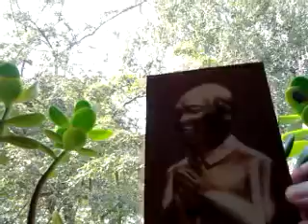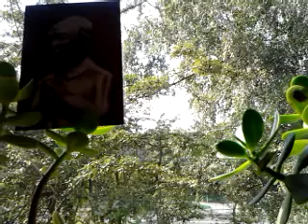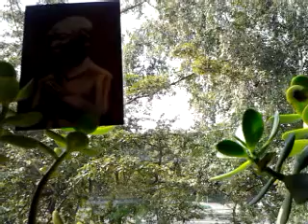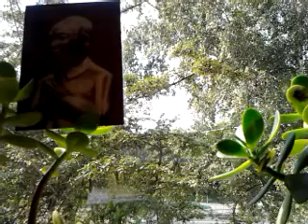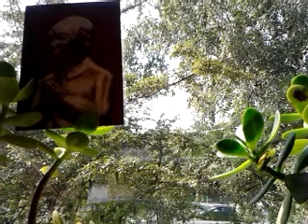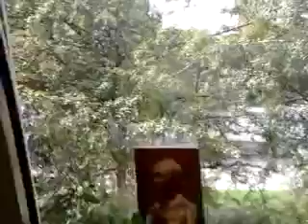DAMY RADĘ,GDY MAZUR ZA DORADZANIE NA STRONĘ PEPICZKÓW PRZEPĘDZIMY I PO LICHWIE!!!